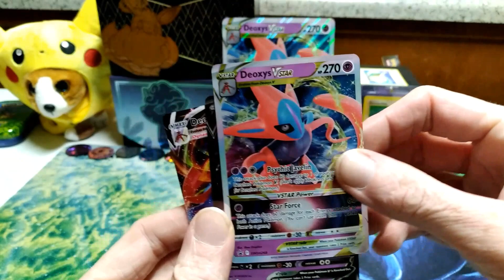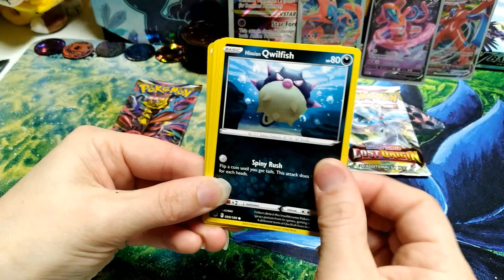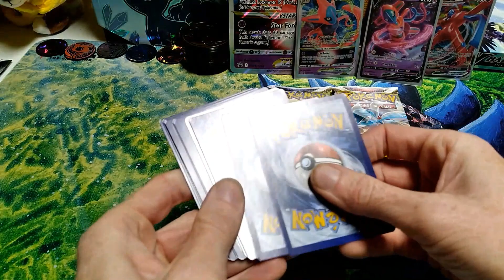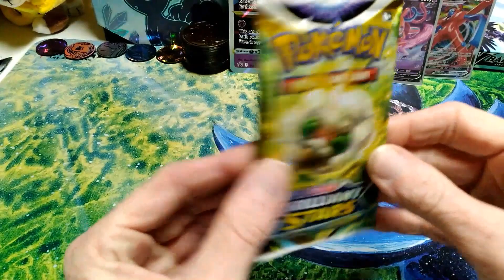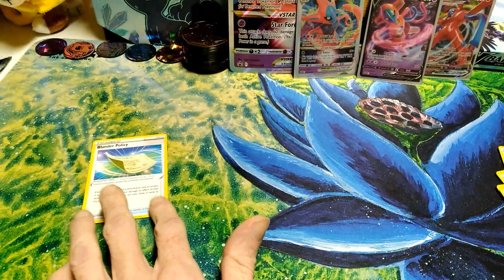Opening Deoxys V MAX & V star box for sweet sweet promos!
This opening was filmed before we opened the Charizard UPC hence the old playmat I just got excited to upload the UPC and screwed up the order!